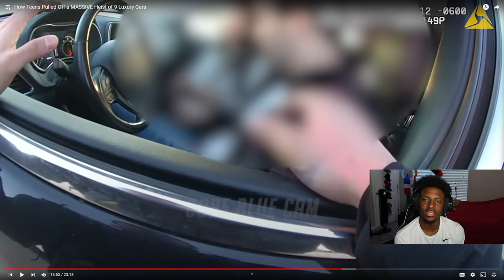How Teens Pulled Off a MASSIVE Heist of 9 Luxury Cars